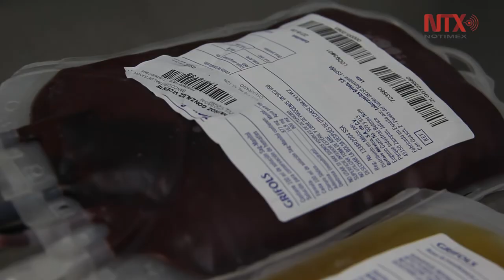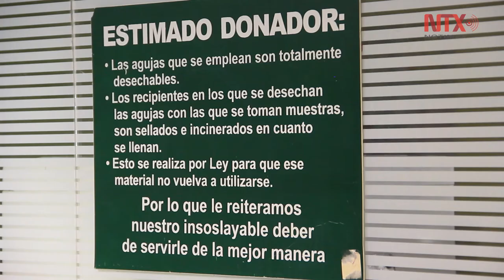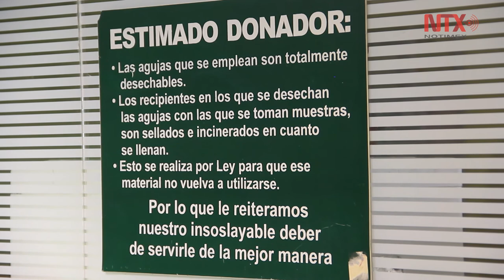Día Mundial del Donante de Sangre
El 14 de junio se conmemora el Día Mundial del Donante de Sangre